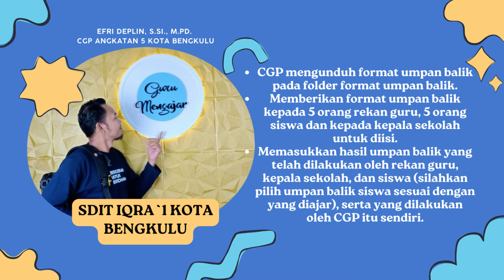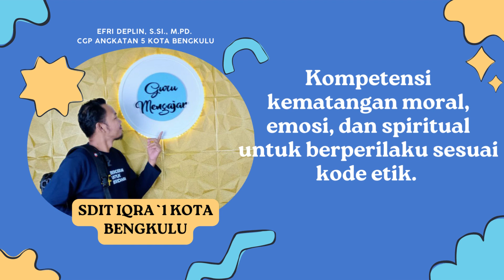TUGAS PI.2.9. Refleksi Hasil Umpan Balik Kompetensi Guru Penggerak Nomor 5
5
Pada kompetensi mana saja, Anda sudah menunjukkan tingkat yang diharapkan (poin tinggi)?